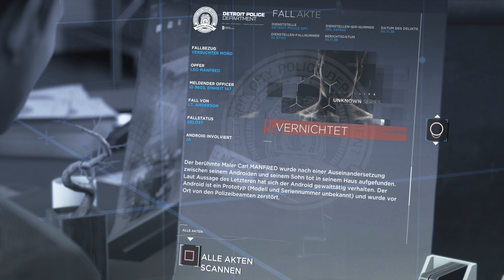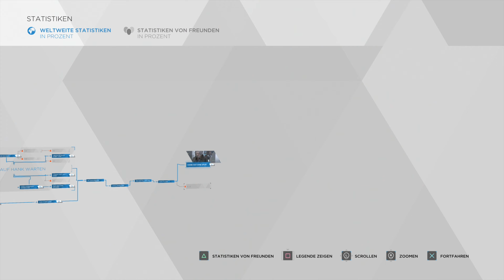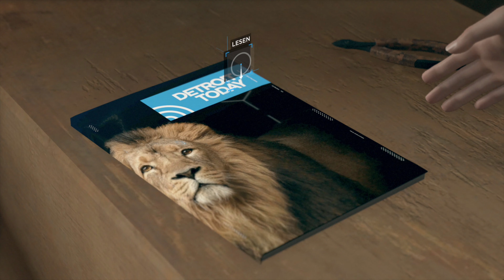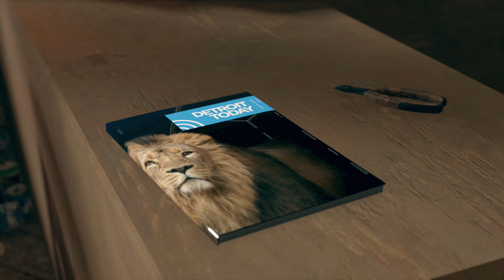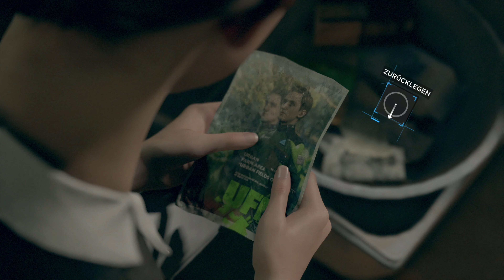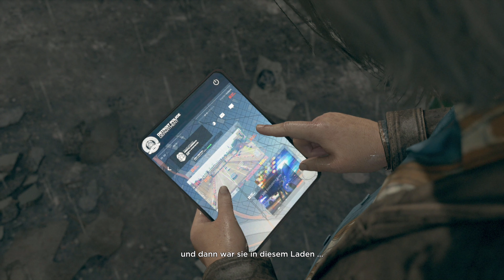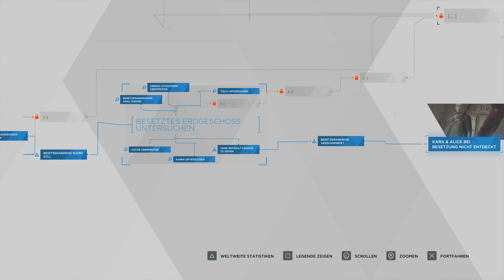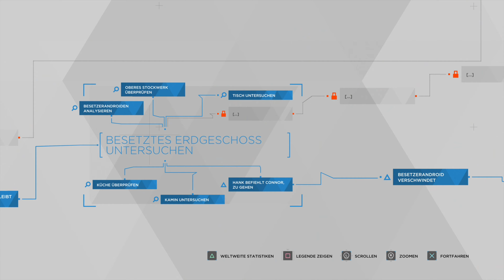Dinner für eine🤖Detroit: Become Human #9 [DEU4K60]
Im Detroit des Jahres 2038 erleben wir die Geschichte dreier Androiden, die den fleischlichen Menschen durch enorme Fortschritte in der Technologie mittlerweile ebenbürtig sind. So werden menschliche Arbeitskräfte natürlich gerne gegen die billigen Maschinenmenschen ersetzt, was natürlich deren Protest erregt, den die Androiden auch durch physische Gewalt zu spüren bekommen. Außerdem verhalten sich einige Androiden, Abweichler genannt, plötzlich menschlicher, als es den Menschen durch deren Adern rotes Blut fließt lieb ist…
Publisher: Sony Interactive Entertainment
Entwicklungsstudio: Quantic Dream
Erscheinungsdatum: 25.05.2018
Plattformen: Playstation 4
Genre: Action-Adventure, interaktiver Film